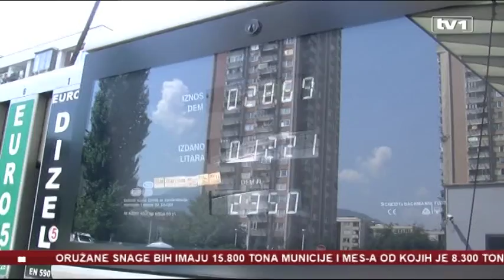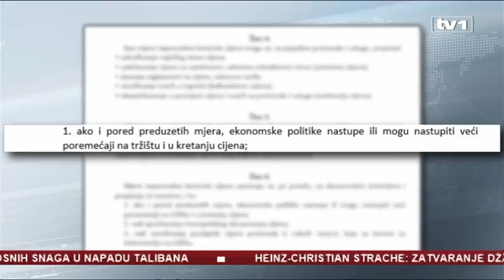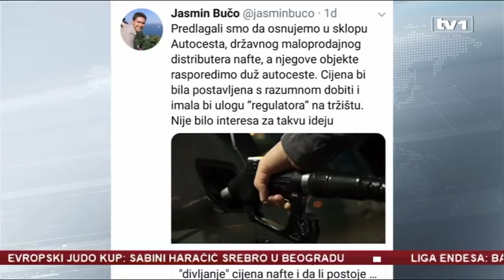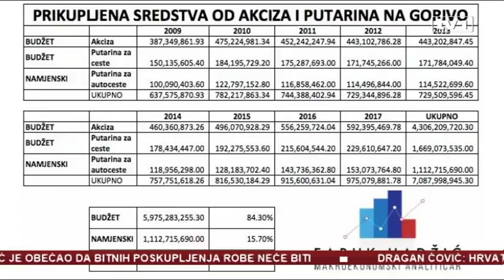Analiza - može li država spriječiti distributere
Tri poskupljenja od početka godine miks su povećanja akciza u februaru.

Potom su distributeri digli maržu, a treće i jedino poskupljenje koje ne zavisi od bh. vlasti je poskupljenje nafte na svjetskom tržištu.

Država ima mehanizme da zaštiti građane, ali to ne čini. Priča Slađana Tomića.